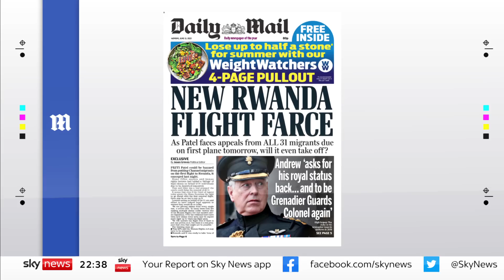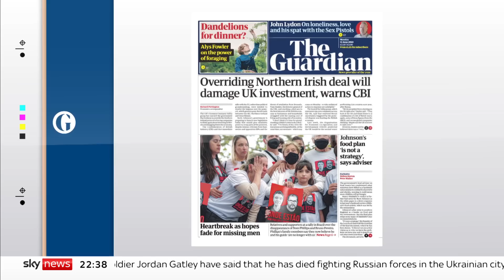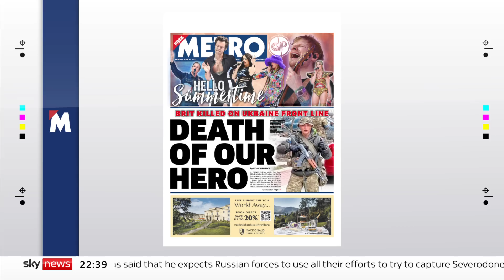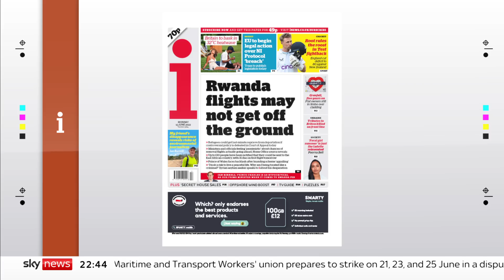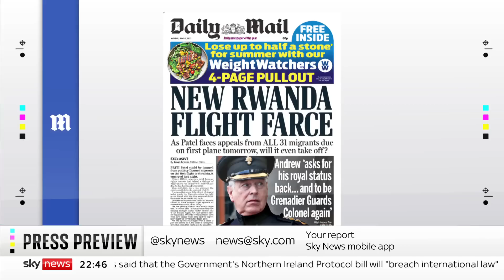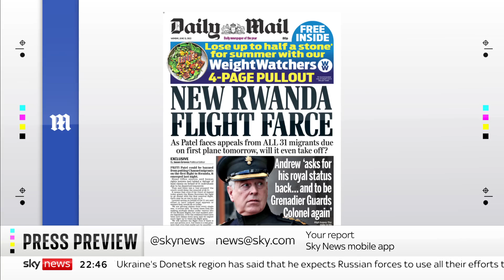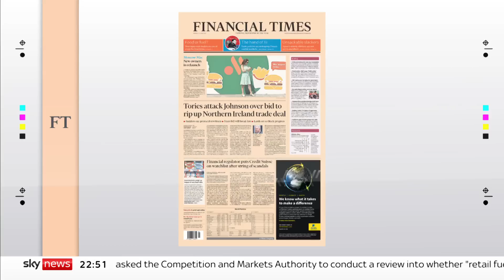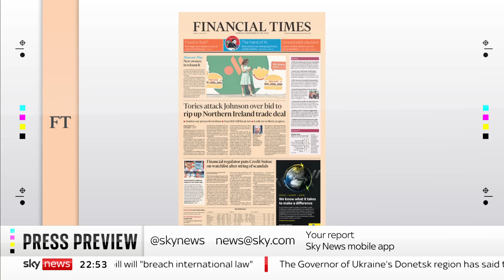Press Preview: Monday's newspapers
A look at the stories making Monday's newspapers with The Telegraph's Chief Political Correspondent, Camilla Turner and the political journalist Shaista Aziz.